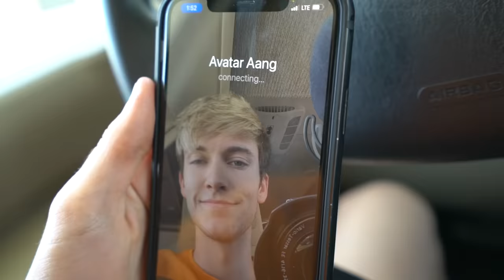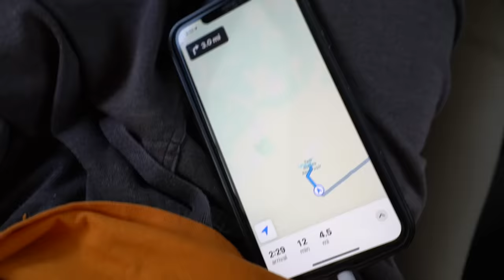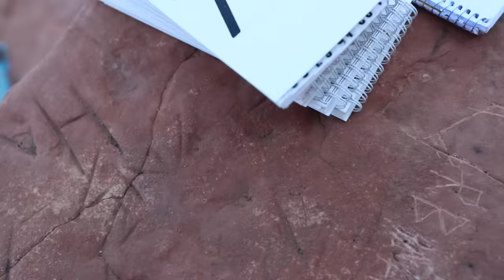This New Extreme Sport Will Leave You Speechless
Cliff cruise 2021 was absolutely wild! Getting spend time doing one of my favorite activities surrounded by the most eccentric personalities made for a truly great weekend. This trip makes me even more excited for freestyle flipping to keep becoming more popular as an extreme sport.

Now available for the first time in the US￼-  @north_trampoline_official
Northtrampoline.com

Thanks @DavidMRule on insta for the extra footage!! Also @es_dons for the lens cap clip haha